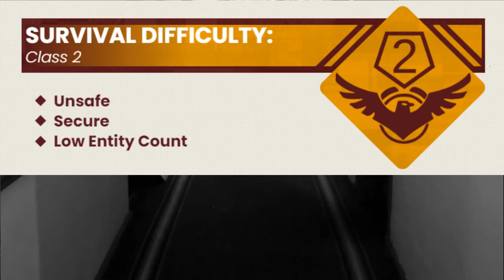LE NIVEAU -1 EST ETRANGE